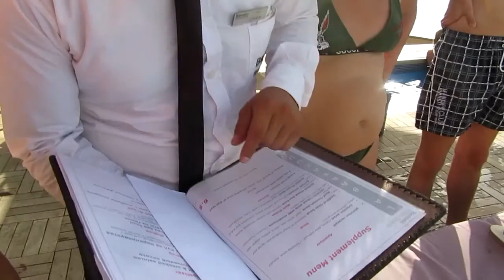🔴🔴Бар в бассейне. Главный Бассейн Barcelo Tiran Sharm 5*. июль 2019. Шарм-Эль-Шейх. Египет. Egypt.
Главный Бассейн Barcelo Tiran Sharm 5*. Бар в бассейне. Шарм-Эль-Шейх. Египет. Sharm El Sheikh. Egypt.